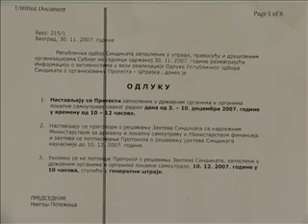Strajk upozorenja u Opstinskoj upravi i dalje od 10 do 12 h